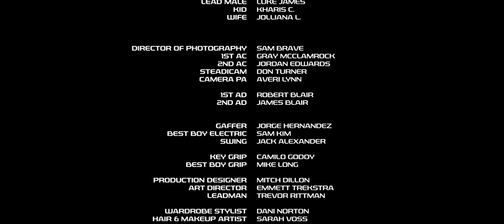MADE FOR ME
WELCOME TO BLP🌍

THE VIDEO GAME🕹

FT. @MuniLong
Prod. @jermainedupri, Bryan-Michael Cox, JordanXL

Have Fun Healing❤️

Original Movie:
Love & Basketball (2000)

Created by @DIRECTORPEACE